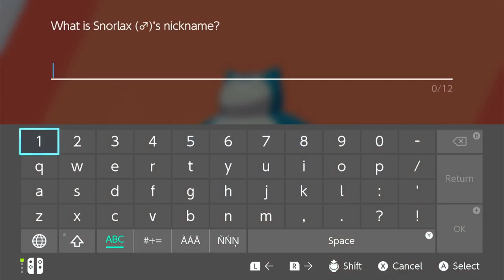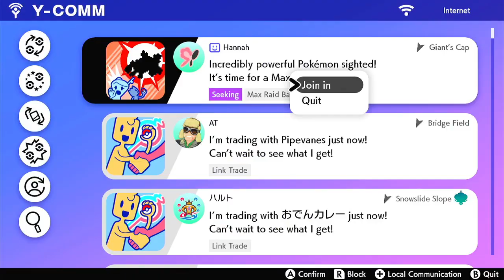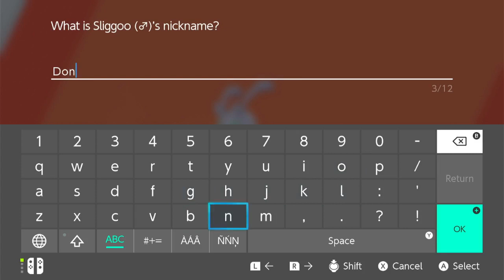Dragon Plays Pokemon Shield Part 8 Into the Fairy Forest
We goof off a bit more then usual, building bonds with the team memebers, and head to take on the rather test type gym,,,I didnt know I needed to study for a Test!..And Also we gain our true Dragon/Ground who has finally reached his true glory!